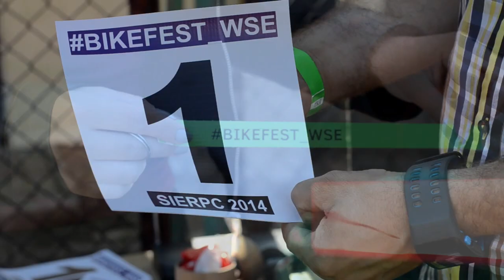bikefest wse (1st Official Video)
bikefest_wse, bo taką nazwę nosiła impreza, odbyła się na Stadionie Miejskim w Sierpcu, na płycie 'małego boiska'. Organizatorzy wraz z koordynatorami zadbali, żeby przeszkody do akrobacji rowerowych zostały przygotowane przez doświadczone w tej dziedzinie osoby z najlepszych dostępnych materiałów.

Zapewnione zostały również dodatkowe atrakcje: turniej pokazowy plażowej piłki ręcznej oraz koncert nowego nabytku Prosto Label - Ńemego przez Ń, którego występ poprzedziła Big_A oraz supporty wybrane w drodze konkursu.

Całą imprezę wspierał organizacyjnie Jarosław Perzyński ) dzięki któremu udało się te wszystkie atrakcje połączyć . Dziękujemy bardzo po raz kolejny!

Muzyka: Young Tapz - Eminence (feat. The Wyld)

Wielkie podziękowania dla Artura, który wspierał mnie przy składaniu editu!